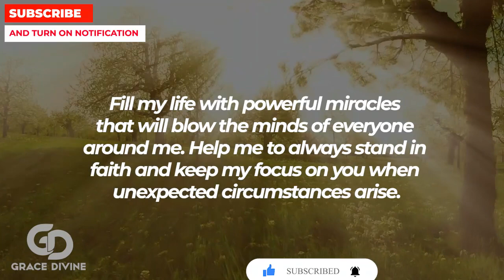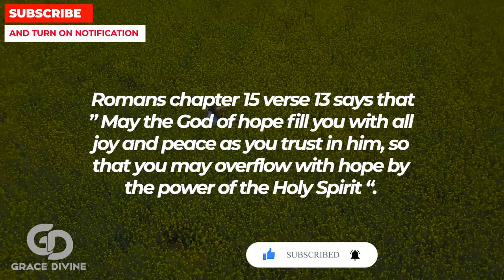Claim This Powerful 1 Minute Miracle From God With This Powerful Miracle Prayer